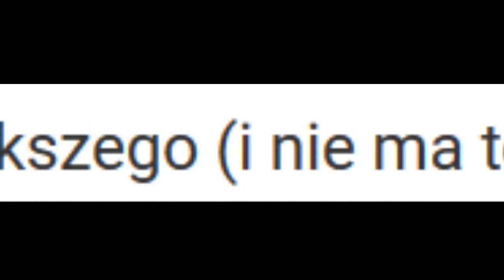Włamuję się do domu sławnego youtubera.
Siema w tym odcinku włamałem się do domu Maciusia Ulańca... Ale czy napewno ?
Tego przekonacie się w tym filmiku.

Wystąpili - KolyaPL  BartekSwag123